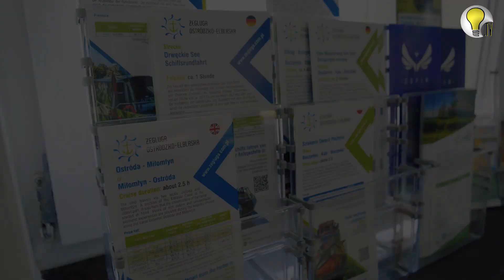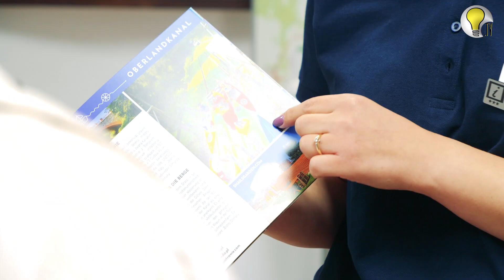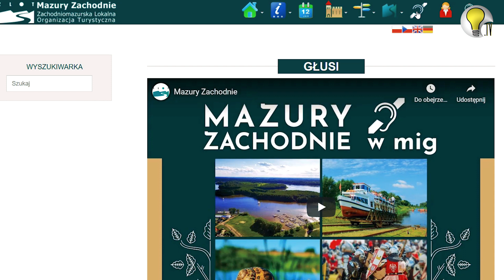PŁYNIEMY JEDNĄ ŁÓDKĄ: BRAKUJE AUTOBUSÓW PEŁNYCH TURYSTÓW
🤔 Czy pomimo pandemii Ostróda i region są gotowe na przyjęcie turystów?
W zasadzie sezon już się rozpoczął, a wiele osób z całej Polski szuka wypoczynku w mniej obleganych miejscach. Czy Ostróda może wykorzystać tą szansę pytamy Marlenę Rogowską z Informacji Turystycznej w Ostródzie.
Stowarzyszenie ZLOT mazury-zachodnie.pl, które od wielu lat prowadzi Informację Turystyczną w Ostródzie wykorzystuje ten czas na kampanie promocyjne i realizację ciekawych projektów.
Wygląda na to, że nasza branża turystyczna jest gotowa na ten specyficzny sezon. Szkoda tylko, że Miasto Ostróda uparcie nie ogłasza w tym roku konkursu na prowadzenie IT, przez co brakuje teraz bezpłatnych dla turystów materiałów o naszym mieście. Nie ma już nawet planu Ostródy 🗺.

W czasie pandemii zdarza nam się zapomnieć, że wszyscy płyniemy NaTejSamejŁódce. I, że jesteśmy ze sobą bardzo powiązani. Pokazujemy w szerszej perspektywie zmiany jakie w naszym świecie wywołuje pandemia i co to oznacza dla naszego regionu.
Chcesz podzielić się z nami swoją historią? Opowiedzieć jak w czasach pandemii radzi sobie Twoja firma, zakład pracy, szkoła? Po prostu napisz do nas.

PROO 3: Materiały Telewizji Rzeczjasna powstają dzięki finansowaniu z Narodowy Instytut Wolności - Centrum Rozwoju Społeczeństwa Obywatelskiego ze środków Programu Rozwoju Organizacji Obywatelskich na lata 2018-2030.